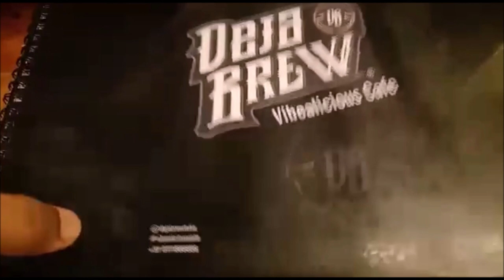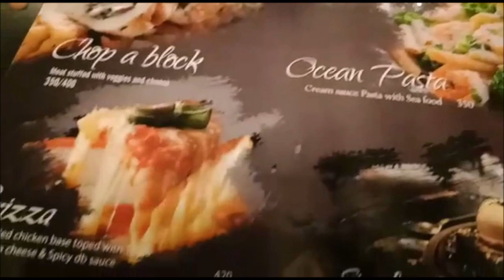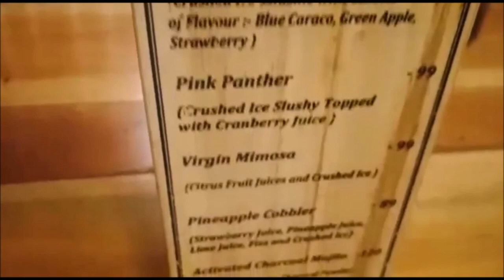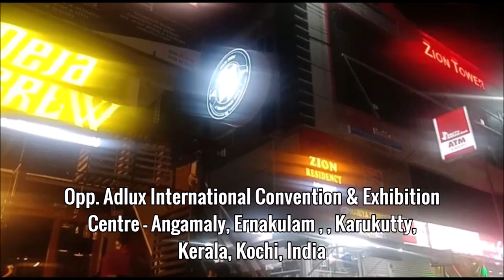Deja Brew Cafe Karukutty | ഇറ്റാലിയൻ വിഭവം | Italian Food | Kerala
Hi,

Deja Brew Cafe, Opp. Adlux International Convention & Exhibition Centre - Angamaly, Cable Junction, Ernakulam District, National Highway 47, Karukutty, Kerala, Kochi, India.

Being kid below 18 comments are disabled, so you are free come in my Instagram Angelin Elizabeth Joy.